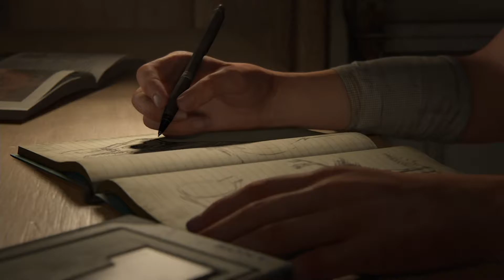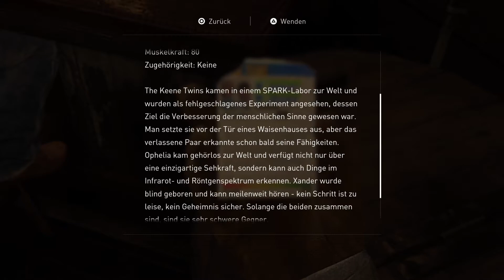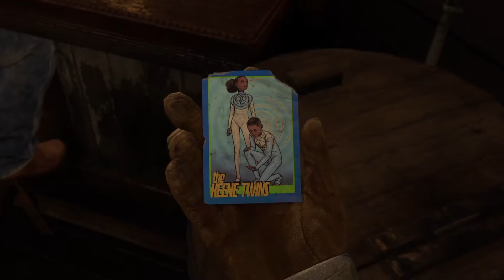The Last of Us 2 🎸01: Das Leben kann so schön sein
★Werbung wegen Verlinkung ★